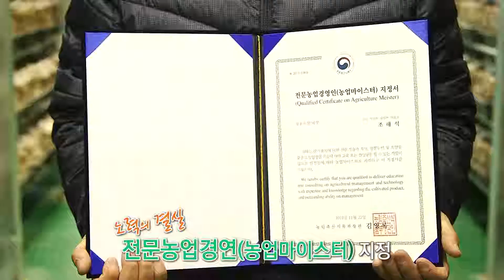청년농부 조해석 님의 이야기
신개념 버섯의 신기술 개발에 힘쓰는
청년농부 조해석 님의 미래를 기대합니다